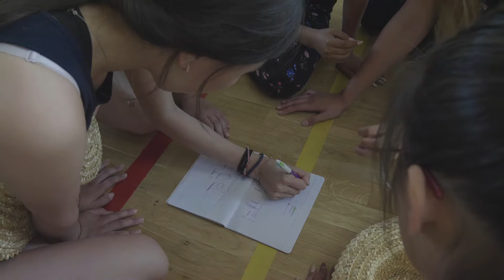Brave Kids manual - case3 - workshops: choreography for 70 kids in 15 minutes - kids teach kids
The Brave Kids Artistic Instructor Training and Practical Dissemination Project. Creative Europe Programme. Brave Kids 2018